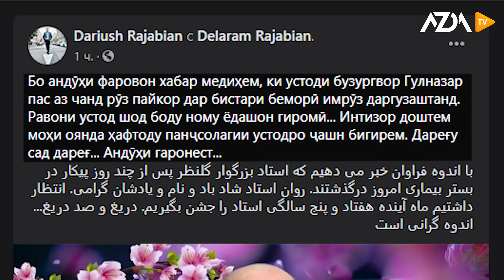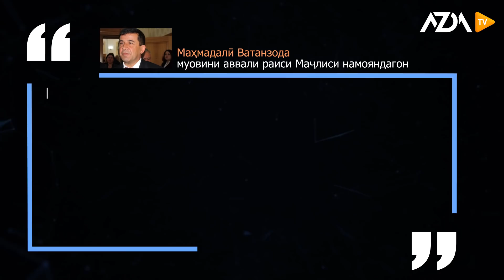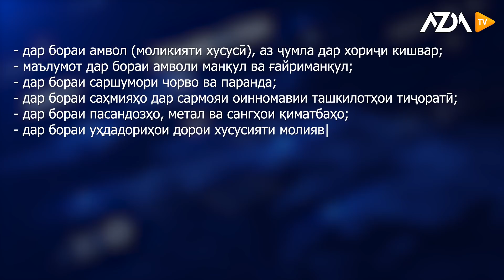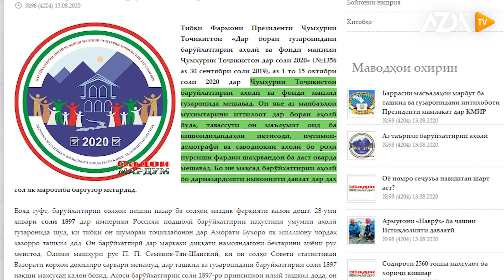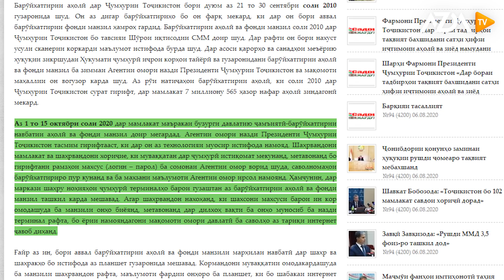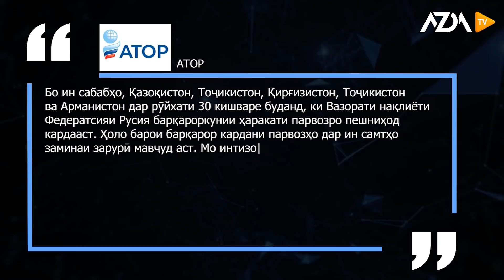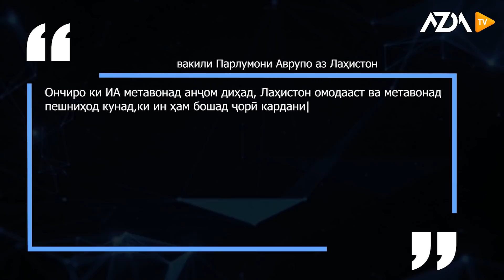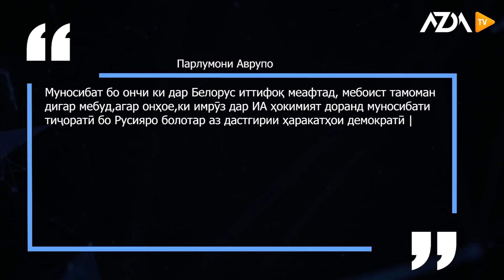▶️ Барномаи хабарии ИМРУЗ - 13.08.2020 |AZDА TV| برنامه خبری امروز اخبار تاجیکستان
Сархати хабарҳо:

Гулназар Келдӣ, муаллифи суруди миллӣ даргузашт
Чаро интихоботи раёсатҷумҳурӣ қабл аз мӯҳлат баргузор мешавад?Шарҳи М. Ватанзода, муовини аввали раиси МНТ
Эъломияи оидоти мансабдорон шаффофтар мешавад?